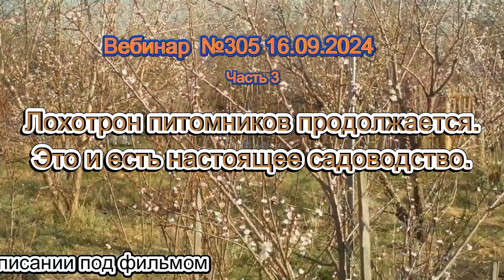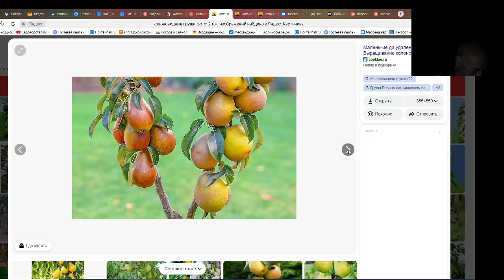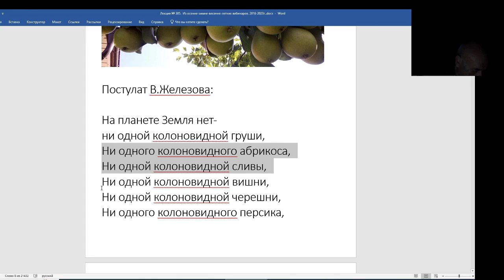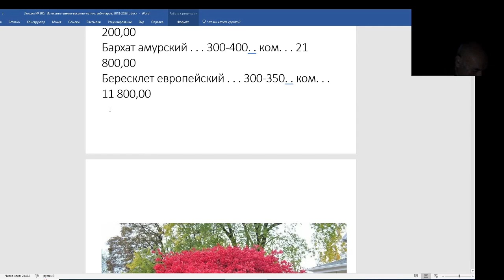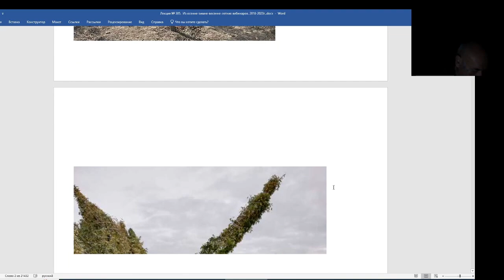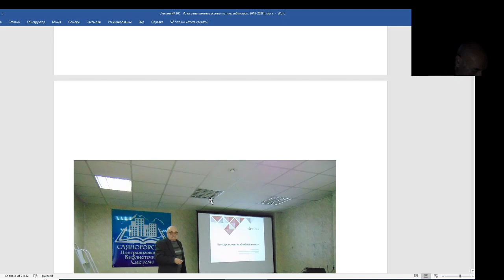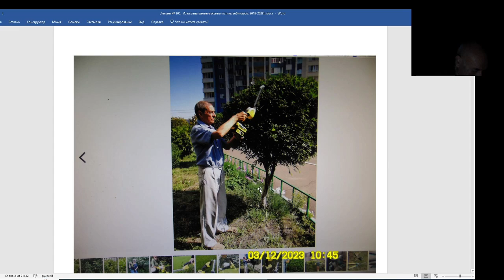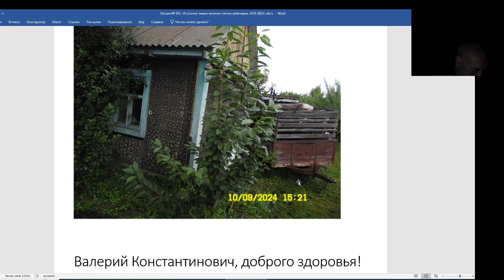Железов Валерий. Вебинар 305 ч 3 Лохотрон питомников продолжается Это и есть настоящее садоводст